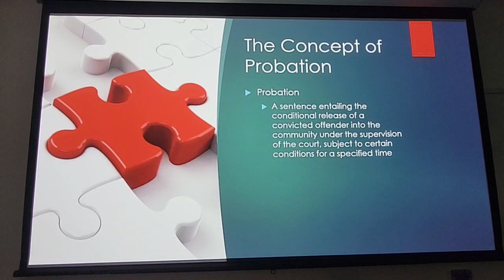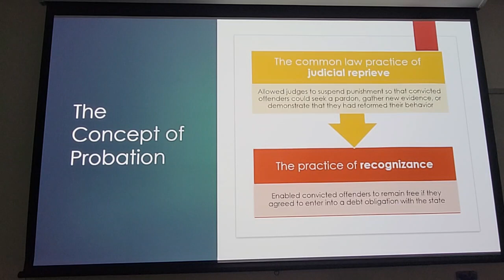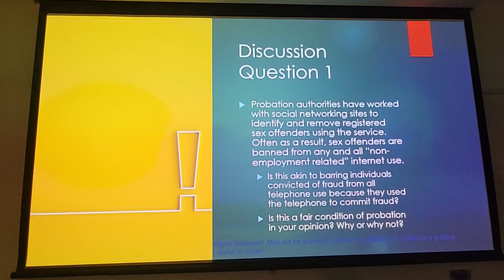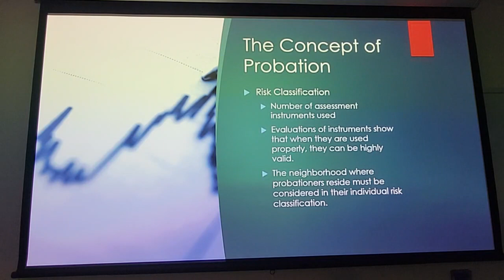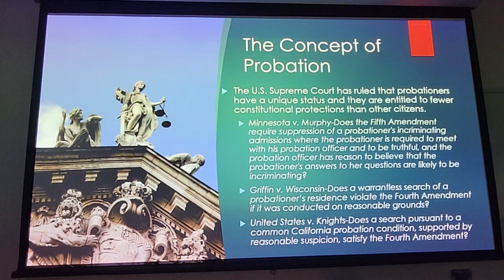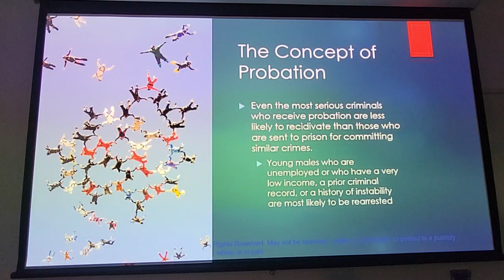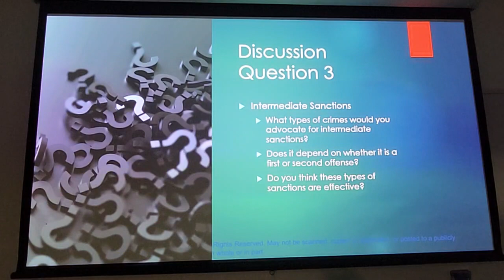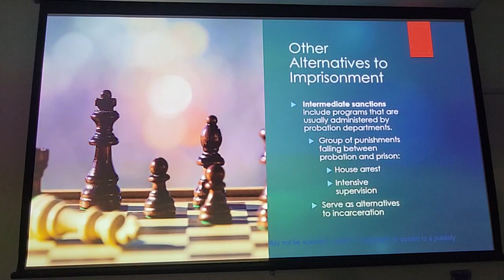Chapter 12 Lecture Part 1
Part 1, Lecture of chapter 12, Community Sentences: probation, intermediate sanctions, and restorative justice